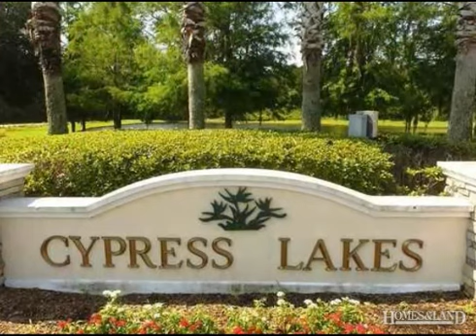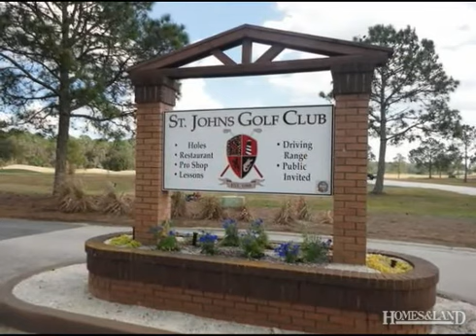$349,900 4BR 3BA in ELKTON 32033. Call Teresa Jacalone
Enjoy golf course views from this luxury 4-bedroom, 3-bath concrete block home in pristine condition. As you enter you will marvel at the formal dining and living room with custom detailed moldings, lighting and stunning wood floors. Continuing on to the main living area you will find a huge family room with a fireplace where everyone can gather. The warm and welcoming kitchen offers beautiful 42''cabinetry, granite counter tops, breakfast bar, casual dining nook, as well as a walk in pantry.